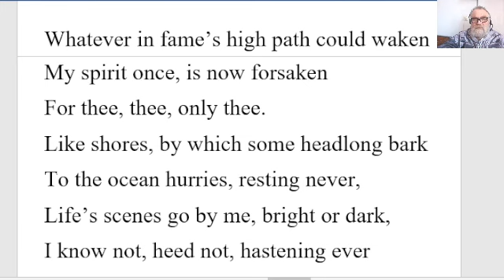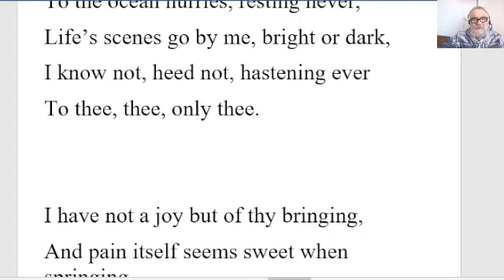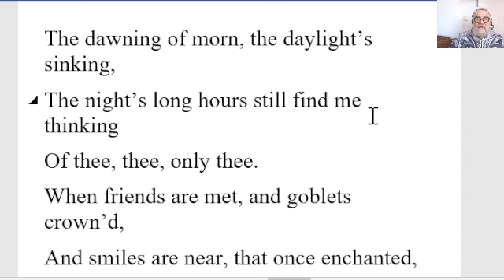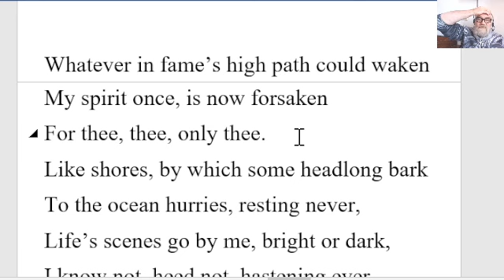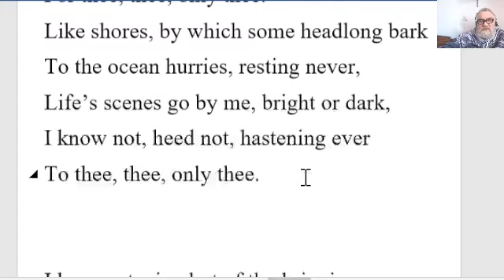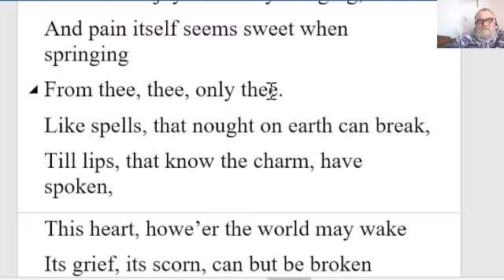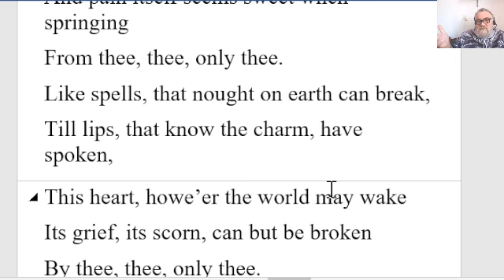🔵 Thee Thee, Only Thee Poem by Thomas Moore - Summary Analysis Thee, Thee, Only Thee by Thomas Moore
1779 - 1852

The dawning of morn, the daylight’s sinking,
The night’s long hours still find me thinking
Of thee, thee, only thee.
When friends are met, and goblets crown’d,
And smiles are near, that once enchanted,
Unreach’d by all that sunshine round,
My soul, like some dark spot, is haunted
By thee, thee, only thee.

Whatever in fame’s high path could waken
My spirit once, is now forsaken
For thee, thee, only thee.
Like shores, by which some headlong bark
To the ocean hurries, resting never,
Life’s scenes go by me, bright or dark,
I know not, heed not, hastening ever
To thee, thee, only thee.

I have not a joy but of thy bringing,
And pain itself seems sweet when springing
From thee, thee, only thee.
Like spells, that nought on earth can break,
Till lips, that know the charm, have spoken,
This heart, howe’er the world may wake
Its grief, its scorn, can but be broken